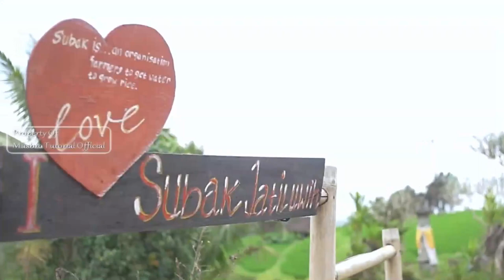SUBAK IRIGASI TRADISIONAL ALAM BALI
Video subak irigasi tradisional alam bali (keraifan lokal) yang mendunia. Subak adalah organisasi kemasyarakatan yang khusus mengatur sistem pengairan sawah (irigasi) yang digunakan dalam bercocok tanam padi di Bali, Indonesia. Sistem irigasi ini diatur oleh seorang pemuka adat (Pekaseh) yang juga adalah seorang petani di Bali. Subak unesco world heritage. Subak bali drone view (video udara), footage, skyline & aerial video.
By : masbro tutorial official